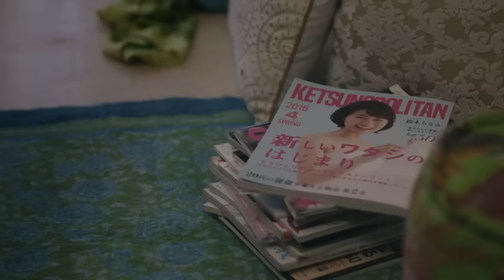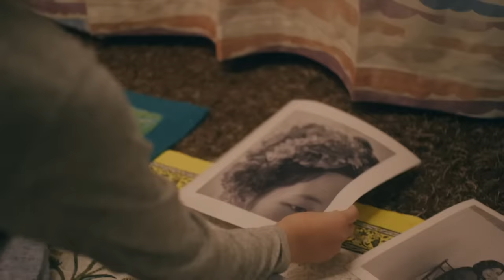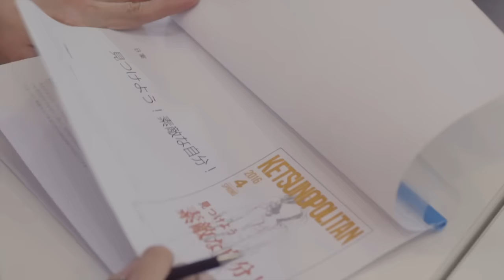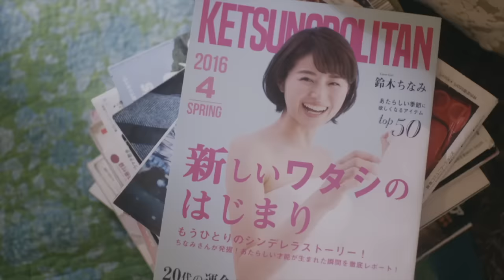ケツメイシ「さらば涙」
28thシングル「さらば涙」MUSIC VIDEO
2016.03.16発売 28thシングル「さらば涙／君と出逢って」収録

▶KTM リクエストライブ 【ケツメ兄さん達と一緒に歌おう2023】